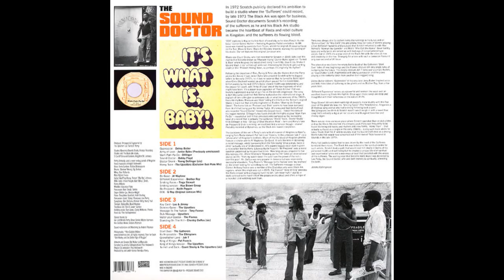Clinton Fearon - Message to the Nation + version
Clinton Fearon - Message to the Nation
+ the Upsetters - Dub Message
from the album Lee Perry And The Sufferers' – The Sound Doctor
released on the Pressure Sounds label in 2012